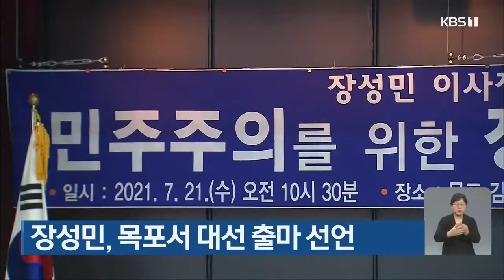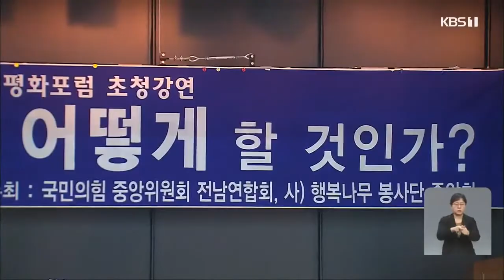‘술자리 회식’ 승려들에게 과태료…조계종 ‘사과’ 外 / KBS 210721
‘술자리 회식’ 승려들에게 과태료…조계종 ‘사과’
실종 김홍빈 대장 수색 기상 악화로 난항
장성민, 목포서 대선 출마 선언